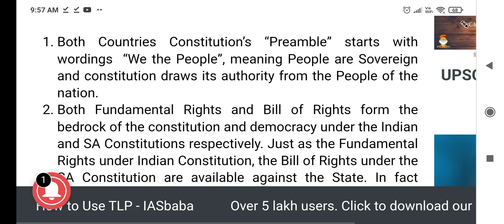2. Compare the Bill of Rights of South Africa and the Fundamental Rights of India.